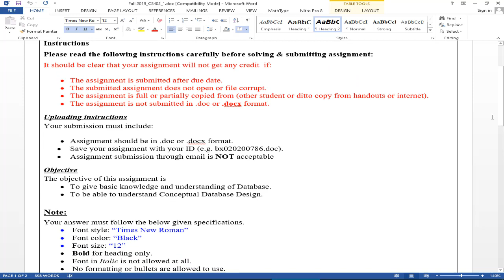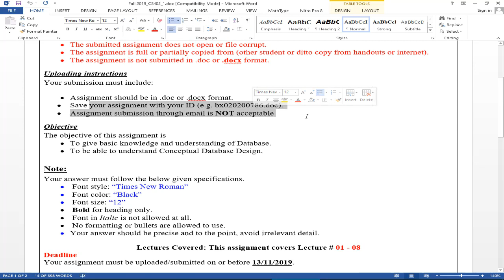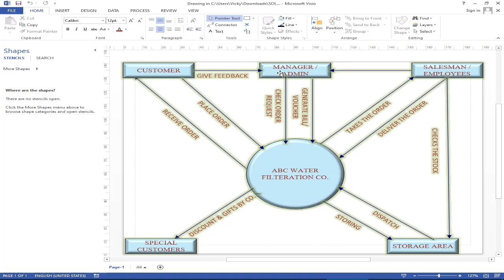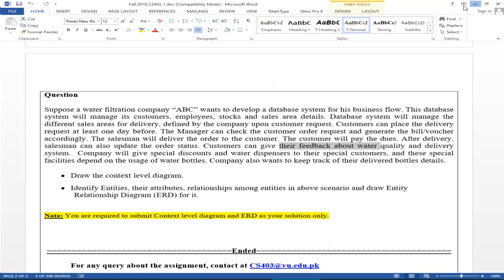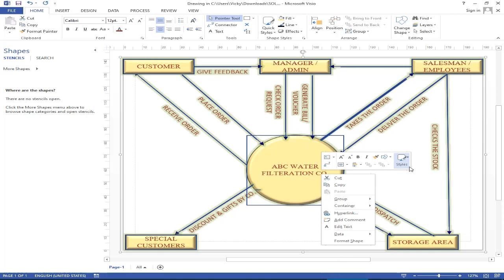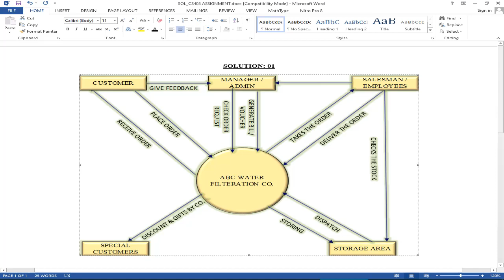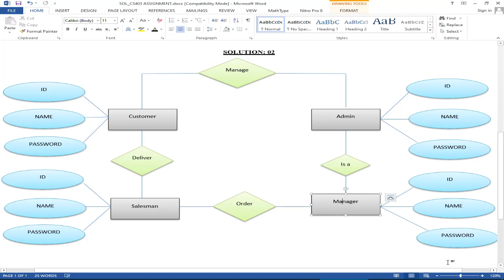CS403 Assignment 1 Solution Fall 2019 | Context level Diagram, Data Flow Diagram and ERD Diagram